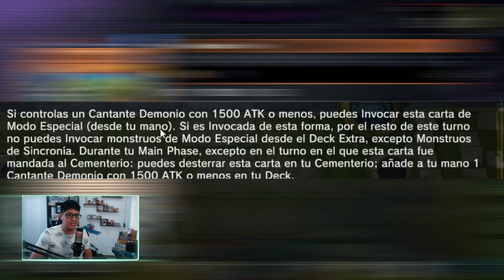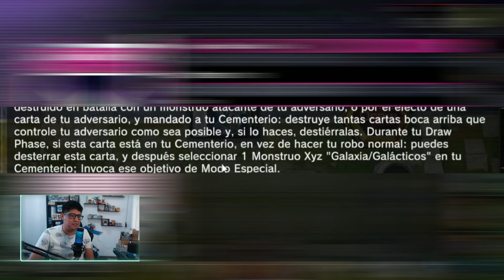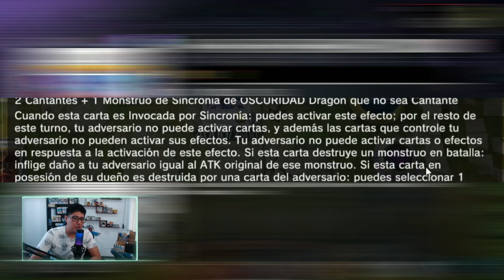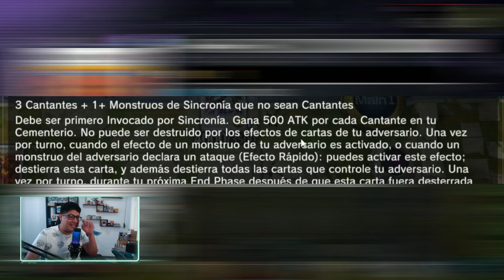MASTER DUEL: ¡HACE COMBO SIN CARTAS EN EL DECK!